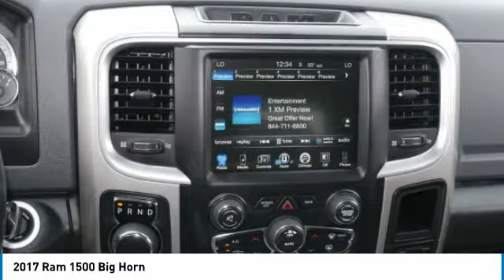2017 Ram 1500 Big Horn Rogers, Blaine, Minneapolis, St Paul, MN 9554B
2017 Ram 1500 Big Horn

Bedrock Motors
13830 Northdale Blvd.

BIG HORN PACKAGE!! 5.7L V8!! REMOTE START!! POWER WINDOWS AND DOOR LOCKS!! POWER SEAT!! BLUETOOTH!! DUAL ZONE CLIMATE CONTROL!! BACK UP CAMERA!! TOW PACKAGE!! TONNEAU COVER!! BEDLINER!! 4X4!! FOR THE BEST VEHICLES, THE BEST PRICES , THE BEST SERVICE, JUST STOP BY OUR ROGERS LOCATION .  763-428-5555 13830 NORTHDALE BLVD ROGERS MN, 55374 WE SHOP HARD FOR THE RIGHT VEHICLES SO YOU DON'T HAVE TO!